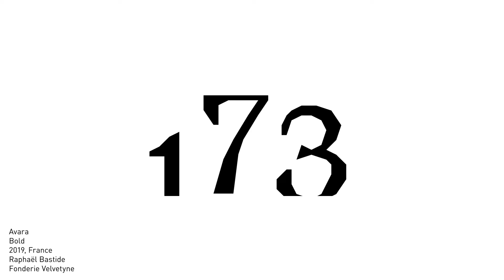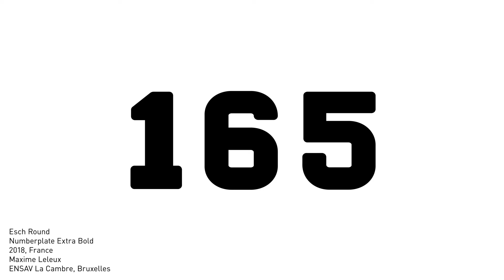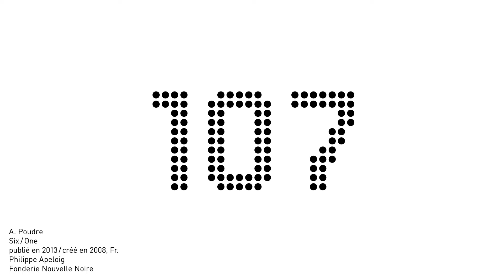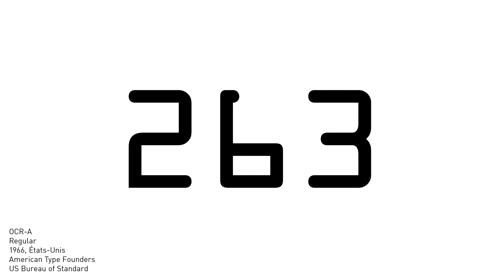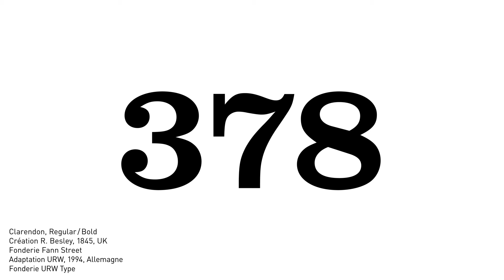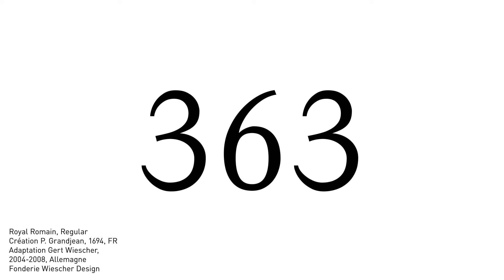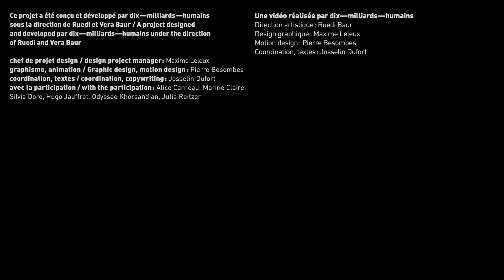Parking typographique Gutenberg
Au printemps 2020, la réhabilitation globale du parking Gutenberg (Strasbourg, France) est lancée. Aux côtés de la société Parcus, Lama architectures et l'atelier de design dix—milliards—humains collaborent pour proposer un projet unique : faire de cet espace de stationnement un lieu dédié à l'histoire et la création typographique !

Le parking continue d'accueillir des véhicules, mais devient bien plus : une galerie typographique qui invite les usagers à une balade dans l’histoire et l'actualité de l'art typographique.

En hommage à Johannes Gutenberg, chaque place de stationnement, chaque niveau, chaque élément signalétique est ainsi travaillé avec des signes typographiques uniques et originaux. Cette vidéo présente le projet et vous invite à vous rendre sur place pour visiter les lieux !

Une vidéo réalisée par dix—milliards—humains
Direction artistique : Ruedi Baur
Design graphique : Maxime Leleux
Motion design : Pierre Besombes
Coordination, textes : Josselin Dufort